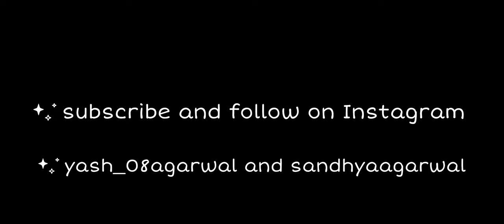aaj gaya vapis bhabi ki dukan pe/sandhya Agarwal/Agarwal family vlogs